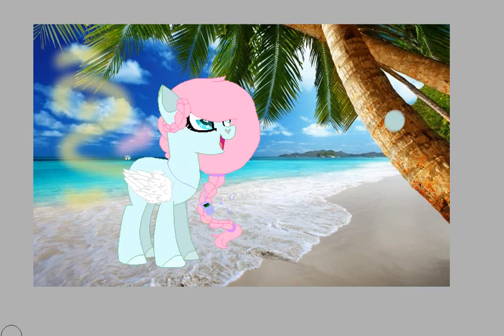Покраска Лайна|Painted Layn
Обычная покраска.